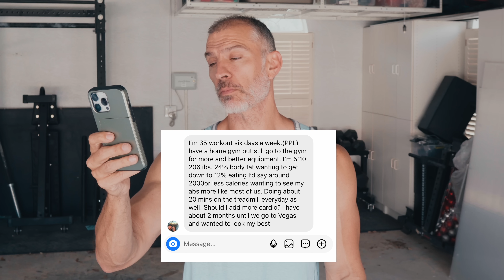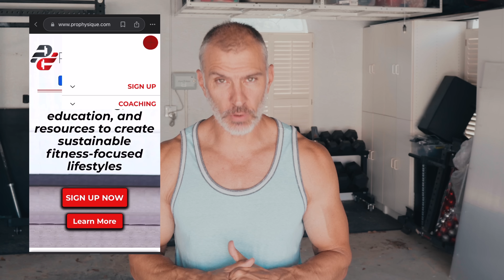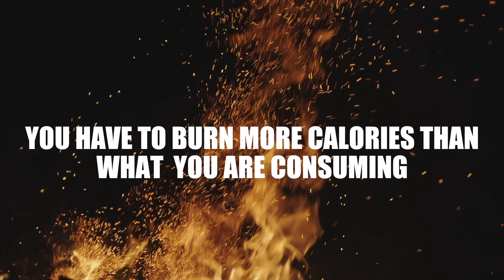Why Your Goal Weight is Wrong | Common Mistakes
Going from 24% body fat to 12% body fat in todays video and we are going to discuss how long this will take and the methods explained. Fat loss, the goal of having less total body fat to see a nice core or nice abdominals is often incorrectly planned. many of us think we can lose a few lbs, but for most it's going to be 20-30lbs of fat loss to reach that goal. This process takes time. Rushing this process will ensure two things. You don't enjoy it, you don't sustain it.

How do we diet to see our abs, what diet and cardio are we going to use to reveal a six pack, lose the love handles and add some much needed muscle.

Let me tell you why your goal weight is wrong, and let's discuss some common fat loss mistakes on our way from 24% to 12% body fat